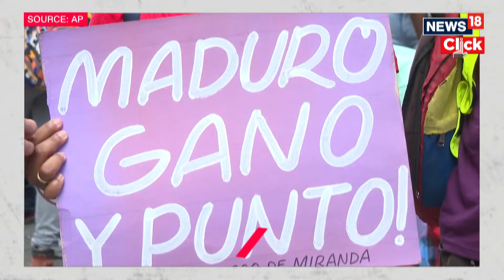Venezuela Elections | Venezuela's Top Court Backs Maduro's Disputed Election Win | News18 | N18G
Venezuela's Supreme Court has confirmed President Nicolas Maduro's victory in last month's presidential elections even though the opposition has cried foul play in the elections.

The Supreme Court, which has a record of never ruling against the government, said voting figures showing Maduro had lost by a landslide in the July election were forged.

In its ruling, the court said it had "indisputably certified election material and validates the results of the July 28, 2024, presidential election issued by the National Electoral Council (CNE)," naming Maduro as the winner.